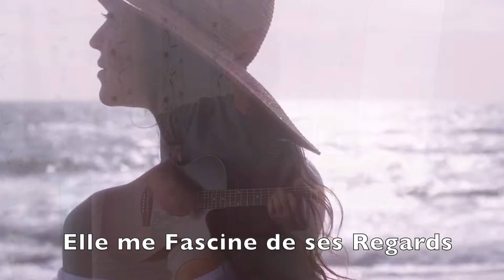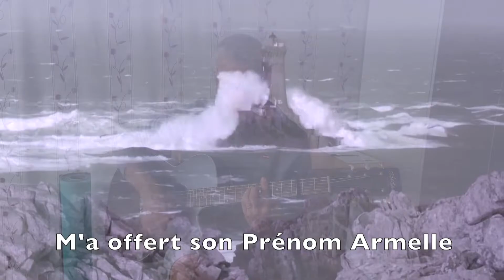Armelle - Composition Originale Chant et Guitare - Bretagne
Titre Original, ma première parution en tant qu’Auteur - compositeur - Interprète.
Chanson inspirée par la Bretagne et ses mystérieuses créatures féminines
Je leur dédie cette composition originale « graet en ti » …
Pour info Brigid est une divinité Celte dotée des même « super Pouvoirs » que mon personnage Armelle
Et les Gwelan des oiseaux marins évoquant pour moi la liberté et la pureté absolues.
Pour ceux qui aiment bien la musique d’Armelle je mets en ligne une version instrumentale du Thème sans le chant.